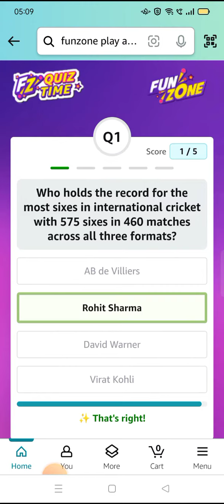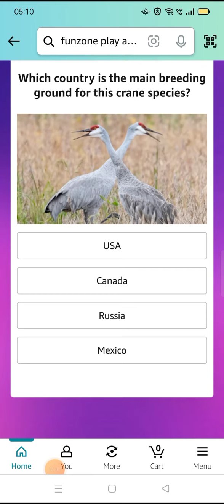Who holds the record for the most sixes in international cricket with 575 sixes in 460 mat